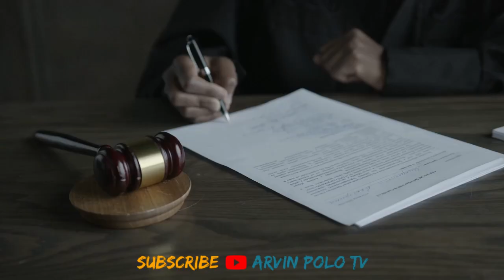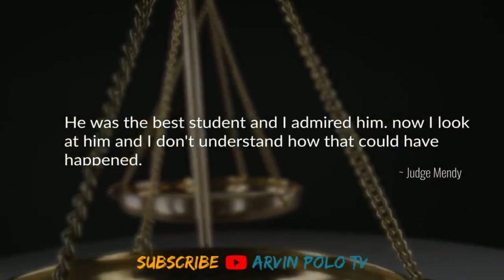Nakilala ng Judge ang dati nyang Kaklase na akusado at dahil dito nagbago ang kanyang buhay!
Nakilala ng Judge ang dati nyang Kaklase na akusado at dahil nagbago ang kanyang buhay!

This Video is All About: Nakilala ng Judge ang dati nyang Kaklase na akusado at dahil nagbago ang kanyang buhay!